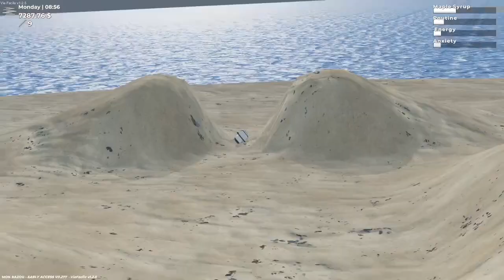DONDE ESTAN las PIEZAS del BUGGY en MON BAZOU | SERIE EN ESPAÑOL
Es este video os daré las ubicaciones para montar el buggy de Mon Bazou pero antes de todo necesitas algo, quédate en el video para saber que es. REDES: 👇